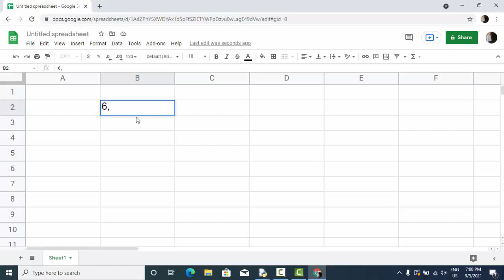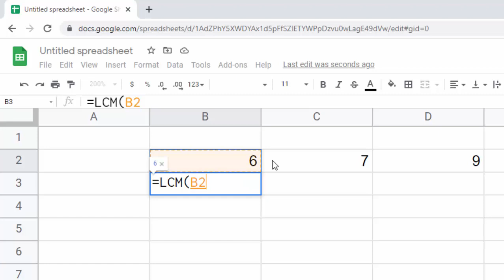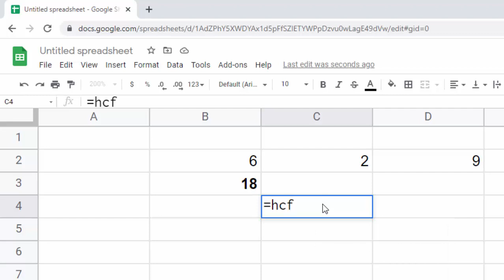Use this formula in Google sheet for calculating LCM@COMPUTEREXCELSOLUTION